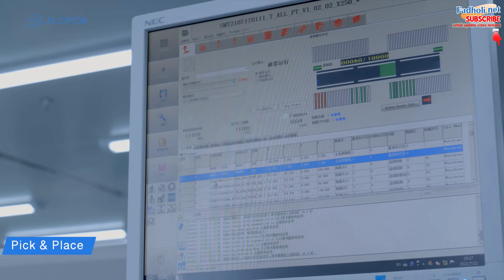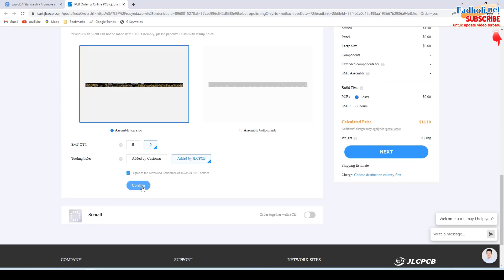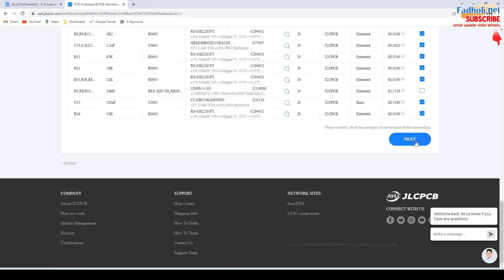✅ SMPS FULLBRIDGE PFC DUAL OUTPUT UNTUK SEMUA DRIVER POWER AMPLIFIER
Semoga saja sistem smps digital ini nantinya bisa menjadi alternatif power supply untuk keperluan psu amplifier berbagai macam jenis dan kelas, mulai dari class AB, Class H, Class Engine sampai Class TD.